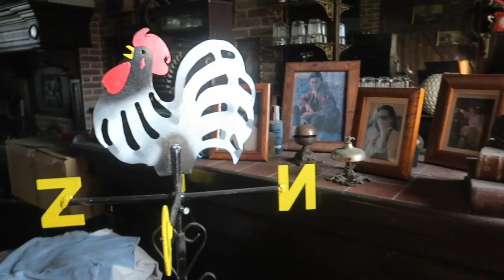Exploring TOP SECRET Abandoned House YOU WON'T BELIEVE it's ABANDONED (LEFT UNTOUCHED)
Today Jefstetics World Explored a TOP SECRET Abandoned House YOU WON'T BELIEVE it's ABANDONED..

MORE INFO ⇩
Today Jefstetics World explored a top secret abandoned house you won't believe it's abandoned. The house is left untouched and actually abandoned for 3 years. The reason why the house is abandoned is unknown but the owner of that house is still alive and lives in an another town. In the garden there was also an Abandoned JEEP as well very beautiful to see how nature takes over everything..